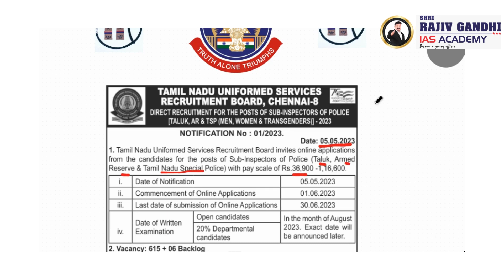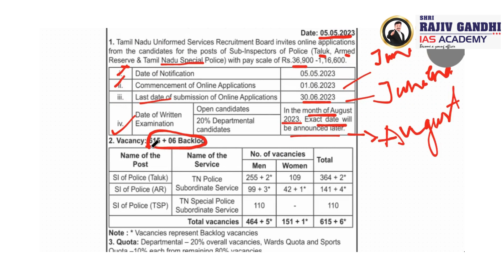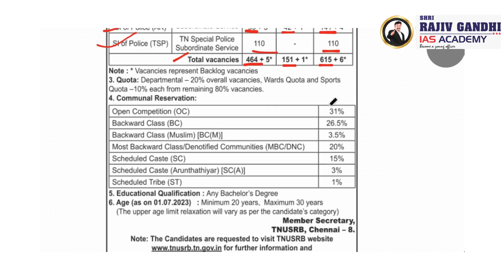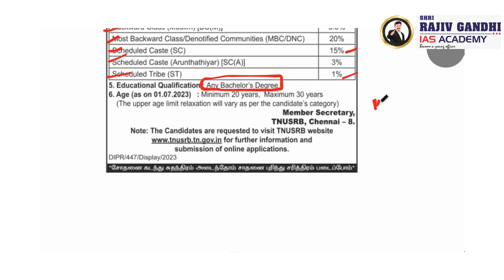TNUSRB SI NOTIFICATION 2023 RELEASED , LAST DATE OF APPLICATION 30/06/2023 - (60 DAYS CRASH COURSE)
621 POSTS
Admissions open
60 days crash course
30 days test series